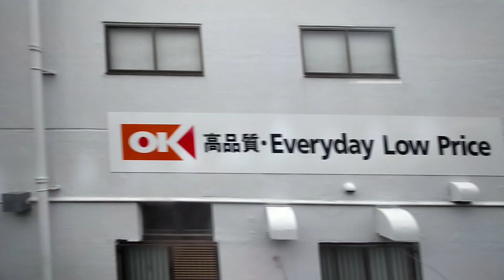東海道本線 大船〜藤沢 側面展望